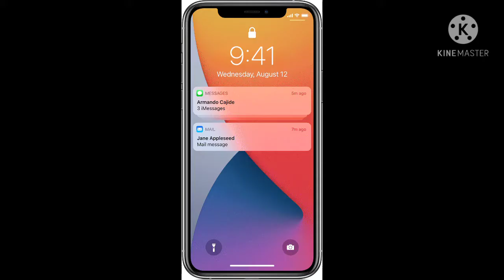iPhone ka मज़ेदार Fact|1min know|Kamher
To know more about apple company facts you can visit the below link👇👇